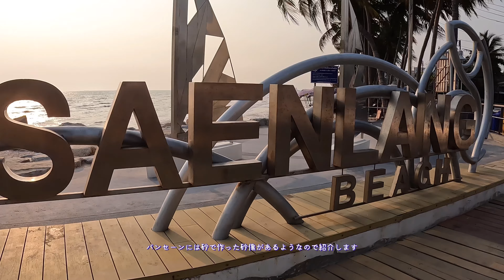【犬連れお祭り】スカイとコロナ後のソンクラン水かけ祭りに行ってきた！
コロナの影響で3年間続けて中止された、タイ正月の最大イベント、ソンクランにスカイと行ってきました。愛犬を水かけ祭りに連れて行っていいか調べたけど、みんなで楽しんでいる動画がたくさんあったので行ってきました。虐待ではないです！スカイも興味あるよで笑ったり、びっくりしたり。。。通常ソンクランは4月13日から15日でしたが、仕事で行けなかったのでバンセーンというところに行ってきました。バンセーンは4月17日が最後のようです。バンセーンだけでみられる砂像も感動するレベルで良かったです。